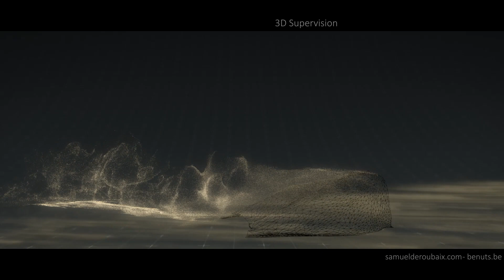Concept Design & 3D Supervision, Benuts 2022, The Pod Generation directed by Sophie Barthes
A wonderful project to work on!
I had the great opportunity to do the Concept Designs for:
- the "Mashas": the electronic eyes,
- "The PodTree": the tree with big eggs on it,
- the look of the interior of the "Pods": the eggs in witch babies grows
- and the Growing baby shot.
I then supervised the 3D developments of all theses assets and shots, plus other ones like the Hologram tree and the sand blanket.